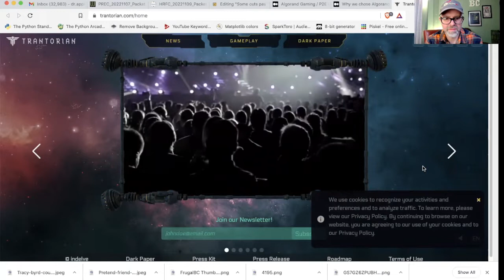UPDATE Algorand play to earn game COSMIC CHAMPS is back next week!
The Algorand play to earn game COSMIC CHAMPS is back next week - here are the latest updates on this game!

GET $25: Want to invest in real estate without a million bucks? Try Lofty and invest in real life real estate on the algorand blockchain starting at $50 - use my code and get a $25 bonus

If you’re new to crypto, I highly recommend Coinbase to start. Get free Bitcoin when you sign up with my link:

All videos are recorded with a Blue Yeti Mic: